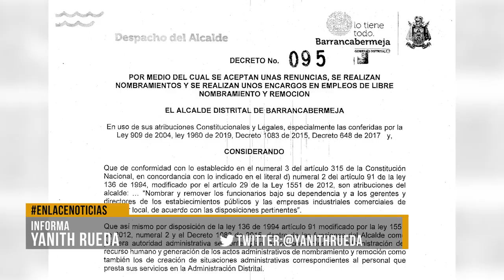Nuevos cambios se dieron en cargos del Gabinete Distrital